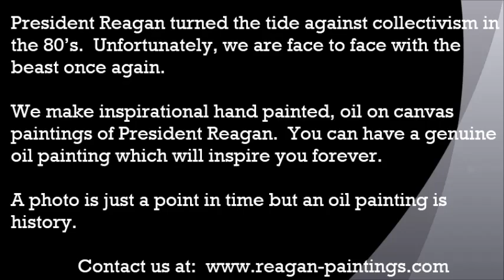Ronald Reagan - I Did Not Actually Hear George Washington Say That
Today marks my first State of the Union address to you, a constitutional duty as old as our republic itself.

President Washington began this tradition in 1790 after reminding the nation that the destiny of self-government and the "preservation of the sacred fire of liberty" is "finally staked on the experiment entrusted to the hands of the American people." For our friends in the press, who place a high premium on accuracy, let me say: l did not actually hear George Washington say that, but it is a matter of historic record.

President Reagan's State of the Union Speech - 1/26/82